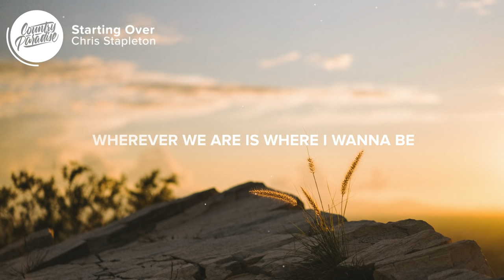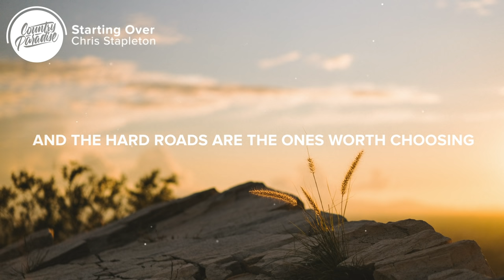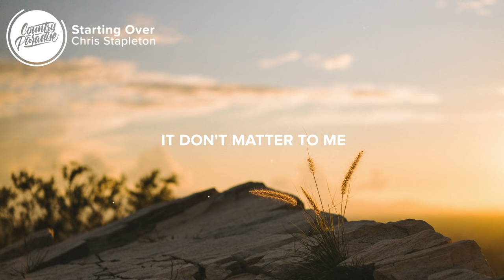Chris Stapleton - Starting Over (Lyrics)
⚡️ Wherever we are is where I wanna be

🎤 Lyrics: Chris Stapleton - Starting Over

[Verse 1]
Well the road rolls out like a welcome mat
To a better place than the one we're at
And I ain't got no kinda plan
But I've had all of this town I can stand

And I got friends out on the coast
We can jump in the water and see what floats
We've been saving for a rainy day
Let's beat the storm and be on our way

[Chorus]
And it don't matter to me
And honey, for once in our life
Let's take our chances and roll the dice
I can be your lucky penny
You can be my four-leaf clover
Starting over

[Verse 2]
This might not be an easy time
There's rivers to cross and hills to climb
Some days we might fall apart
And some nights might feel cold and dark

But nobody wins afraid of losing
And the hard roads are the ones worth choosing
Someday we'll look back and smile
And know it was worth every mile

[Chorus]
It don't matter to me
Starting over
Starting over

[Chorus]
Starting over
Starting over

Oooh, ooh-hoo-hoo
Oooh, ooh-hoo-hoo

Songwriters: Chris Stapleton and Mike Henderson
Producers: Chris Stapleton and Dave Cobb

👨‍💻 If you like "Chris Stapleton - Starting Over" check out these other tracks:

- Alex Hall - Never Seen the World (feat. Vince Gill) (Lyrics)
- BEXAR - One Day (Lyrics)
- Ryan Hurd - Wish for the World (Lyrics)

Picture credit
📷 Nathan Fertig

👩‍💻 Share Chris Stapleton - Starting Over with your friends!